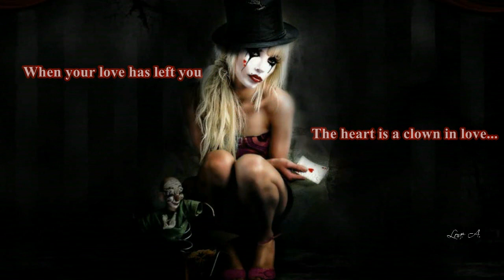♥ MANTOVANI ~ LIMELIGHT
♥ Ƹ̵̡Ӝ̵̨̄Ʒ ♥ This channel is non profit, non commercial . All trademarks and copyrights remain the property of their owners